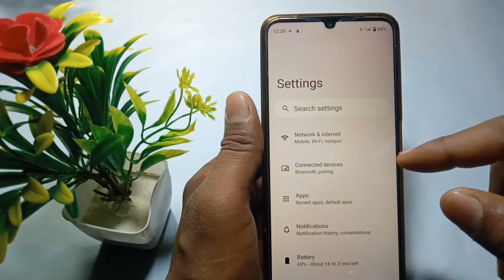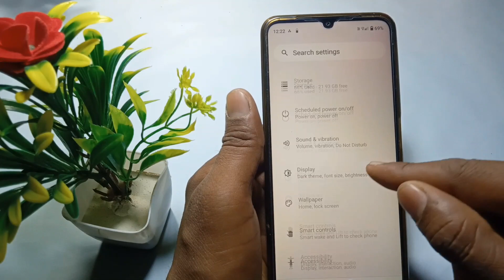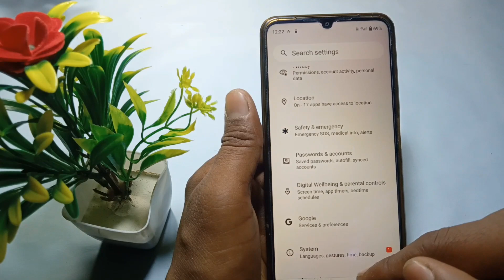Internet Bahut Slow Chal Raha hai Kya kare ? Jio,Airtel,Vi | Internet Speed Kaise Badhaye Android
internet slow chal raha hai kya kare ?
jio ka net bahut slow chal raha hai kya kare airtel internet slow chal raha hai to kya kare phone slow chalta hai fast kaise kare

Dhanyvad 🙏🙏